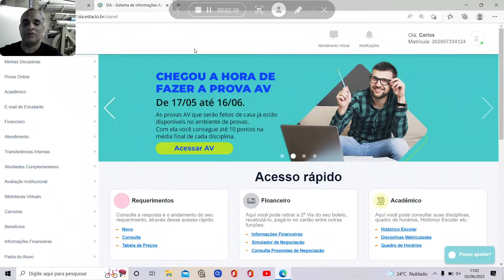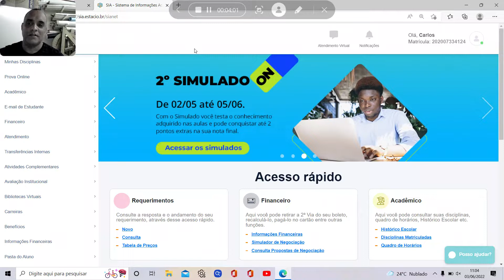Dificuldades nos estudos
Próximo vídeo dicas de estudos!!!